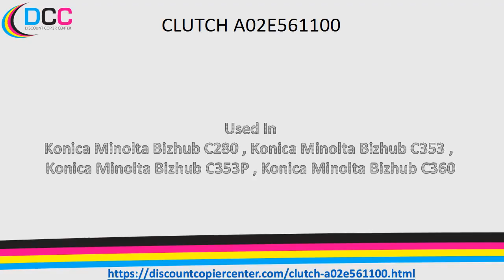Konica Minolta Clutch A02E561100 For Sale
- Clutch is an essential component of any copier that helps you to produce high-quality prints seamlessly. This is an important and crucial component of the imaging machine so you should buy its replacement wisely.  Some high-quality Clutch will not only help you to produce astonishing prints, but it also extends the life of your copier while on the other hand, some cheap copier part can ruin the production quality as well as it will reduce the life of your copier. So, it is a wise decision to only buy high-quality Clutch" for your copier.
If you have to replace the "Clutch of your copier then you have no need to wander here and there as Discount copier center only offers high-quality copier parts and supplies that will boost the productivity and also serves you for a much longer time. The Clutch" listed on our platform is made up of high-quality material that empowers you to achieve your goal of high-quality printing.
Our "Clutch has part number  A02E561100 and if any of the mentioned part numbers match the part number stated in your copier’s manual then you can place the order confidently as this product is manufactured for your copier. If you are not sure about the compatibility of your copier with this part, feel free to contact our customer support as they can guide you precisely in this matter.Clutch listed in the Discount copier center offers the yield of 2039 Yeild and this robust printing yield keeps your office productive. You would be glad to know that you can get this Clutch only at the price of $8.19 " that significantly reduces the printing expenses of your company.
Why should I buy "Clutch" clutch from DCC
Discount copier center offers the complete range of copier parts and supplies at the lowest price in the market but the quality is never compromised. Now we would have a brief look at the salient features of DCC that would help us to understand why Discount copier center is the best place to buy
"Clutch".
1.      Low Price Guarantee
DCC offers all the copier parts and supplies at the lowest price in the market, so if you want to cut down the printing expenses of your company without compromising over the quality then it is the only option to get your product from DCC.
2.      Worldwide Shipping
Now you have no need to worry about the location of your vendor, just visit DCC and place the order for your required product and we will ensure to deliver it at your doorstep in the shortest time. Just place the order and enjoy our superior services.
3.      Easy payment methods
Discount copier center provides a range of payment methods so you could pay for your order conveniently. Whether you have a PayPal account or want to pay through your master card, we accept all methods for payment of our products. So just visit DCC and shop copier parts & supplies conveniently.